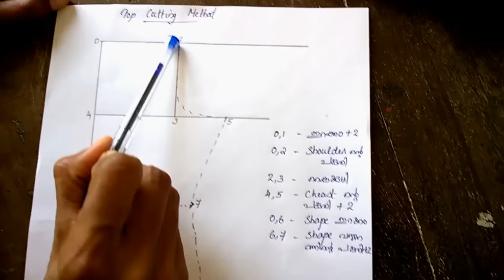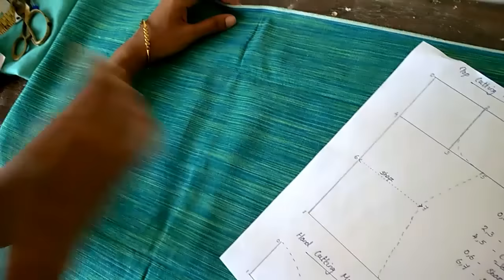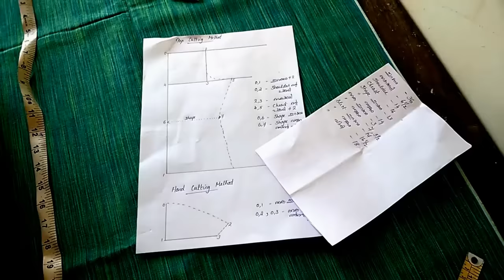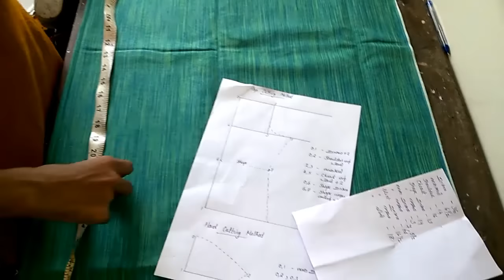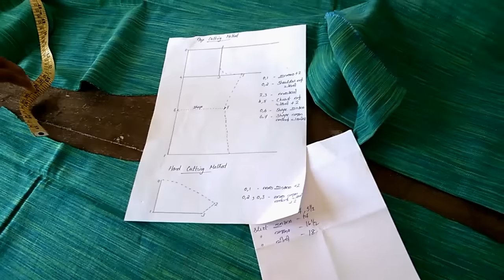Churidar top and lining cutting method very easy part-1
Ladies And Kids Tailoring Tutorial Easy Method,Theory Base Detailed Explanation,
100% Free Tailoring Tutorial classes For Beginners In Malayalam